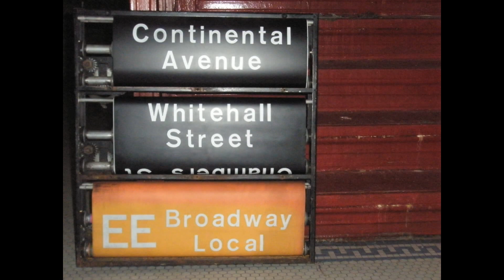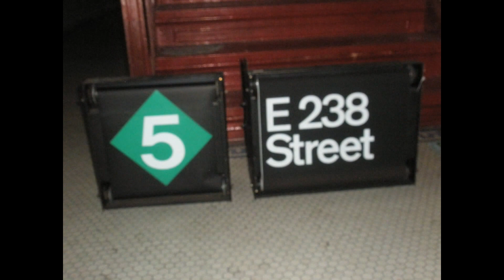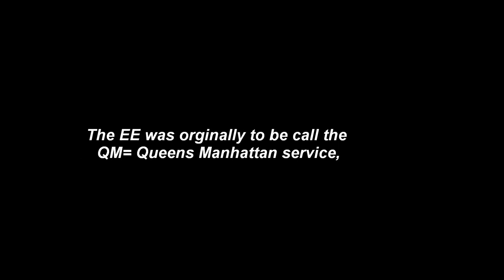BMT SUBWAY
THE B.M.T.(EE), between WhiteHall street middle Track,,when Leaving switches onto the Northbound tracks to Continental Ave Queens, Via BMT Broadway Line, Replace the (QT) and (RR), This service was Discontinue in 1976,
  Today  Replace by the (N)known as THE SEABEACH, The Broadway Express, The route of the (EE) is duplicate by the (R)known as THE MULE,
   The EE was to be call the (QM)=Queens Manhattan service, The R1-9was order off the EE route by November 13 1970, With the R16's asuming most of the service , Supplemented by few R38-40m's The last of train was a solid set if R16, 6432, 6441,6416,6491,(6398),6430,6419,6482, thank U 4 taking the time looking, Have a bless day :-),